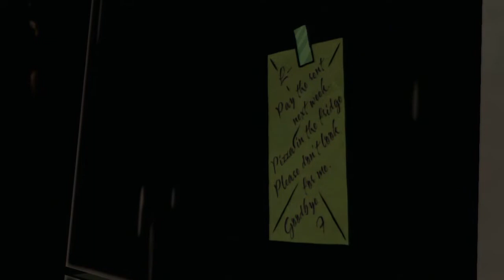The Wolf Among Us - Faith - Part 5 (Choice Path 1) Toad First, Find All Lies, Death, Catch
(READ DESCRIPTION FOR IN DEPTH CHOICE LIST) These videos will show you all of the different choices and dialogue options for The Wolf Among Us - Episode 1: Faith.

The choices picked in this video represent what happens if you go to Toad's apartment first, and calling out every one of his lies by investigating everything correctly. This video also shows what happens if you're too late to save Lawrence.

IN DEPTH DIALOGUE LIST:
-Hey!
-Talk.
-I saw someone.
-I'm gonna look around.
-Investigate lamp, door, stain, fireplace poker.
-I thought you cut your hand.
-I think someone was attacked.
-The broken lamp was here.
-The power outlet.
-You wouldn't need keys.
-When you tell me the truth.
-You lied toad.
-Where did he go?
-Open letter.

-We need to question Lawrence.
-Enter home.
-Go get Dr Swineheart.
-Who did this to you?
-Investigate all.
-Why did you run?
-You're covered in blood.